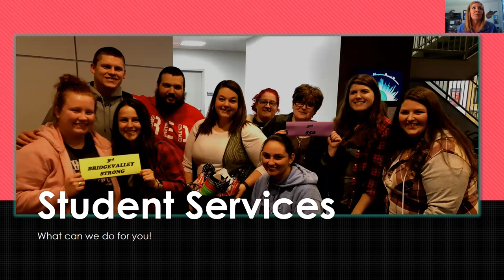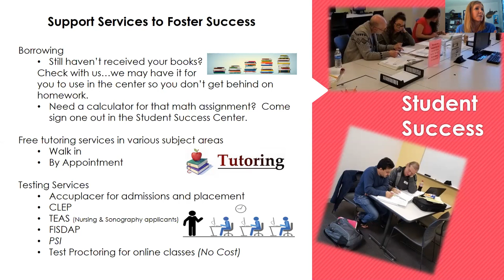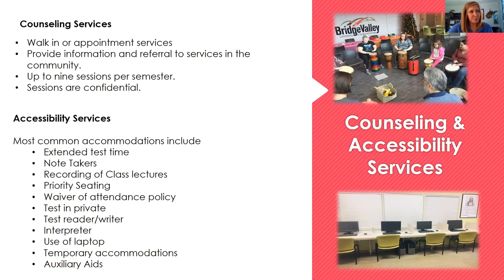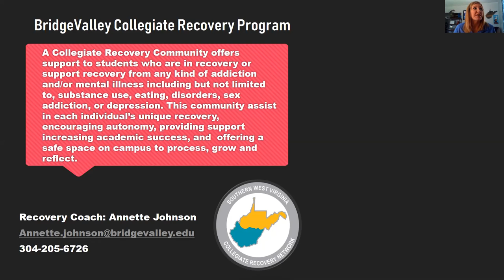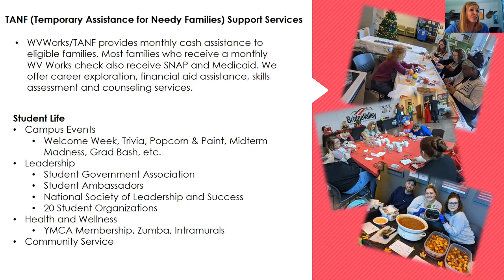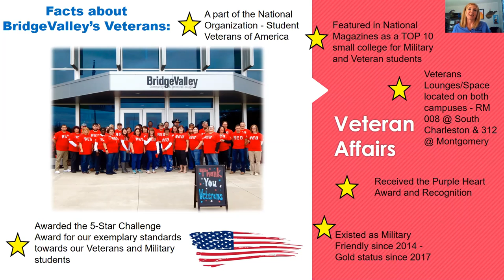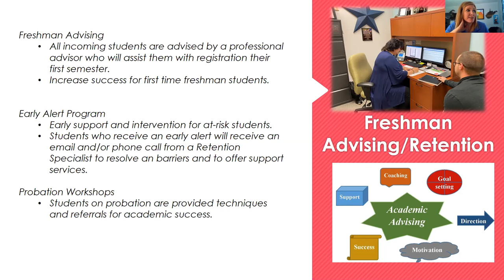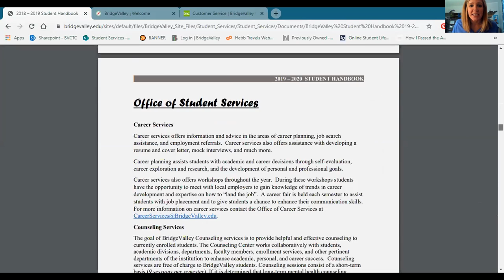Talk to us Tuesday | Student Services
Learn what services we offer our students at BridgeValley!
Previously recorded on July 7, 2020

Have a question for any of the departments featured in the video?